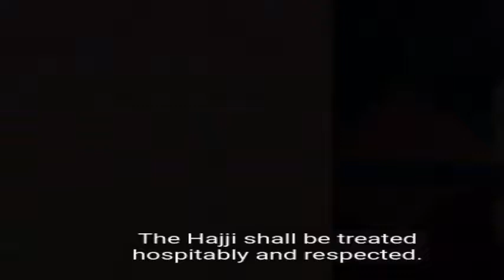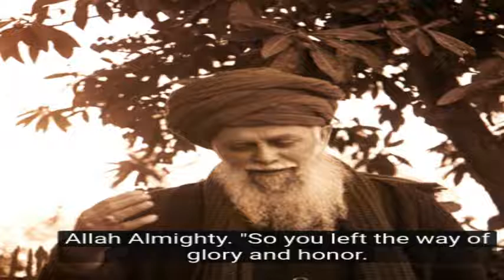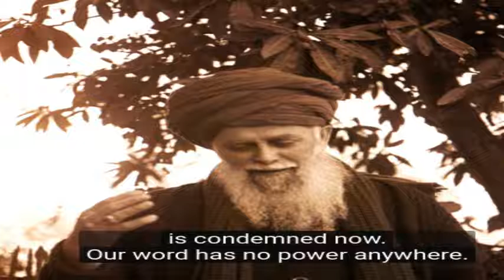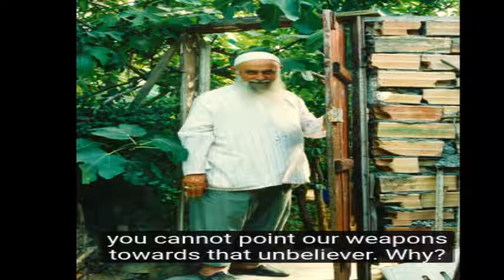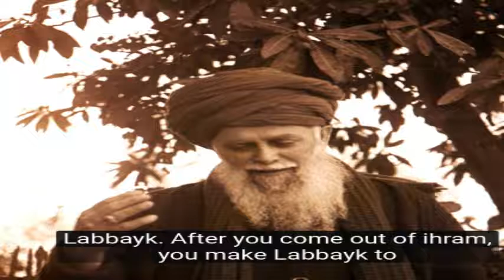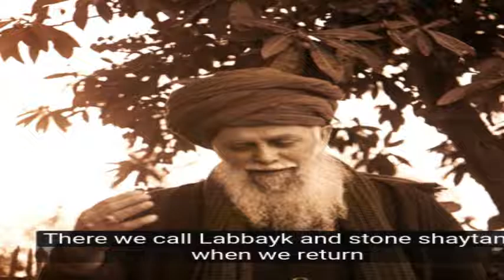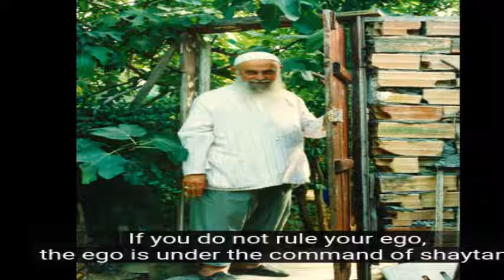İslam Birliğinin Önemi ve Sahib-i Zamanın Zuhuru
Şeyh Nazım Kıbrısi efendi, 2004 yılında buyurmuştur: “Bu zaman Efendimizin buyurduğu zamandır. “ Hazreti Mehdi’nin zamanı 7 senedir. O’nun zamanında Deccal de gelecektir.  Deccal’i öldürmek için İsa As. gökyüzünden gelecektir.

 O büyük harbin sebebi Türkiye olacaktır. Türkiye’deki hareket büyük harbe dönüşecektir. Türkiye’nin başındakiler Avrupa’ya bağlanalım, Amerika’ya bağlanalım, Rusya’ya bağlanalım diyecekler. Sonunda Rusya’ya bağlanalım diyenler galip olacaktır. Rusya ile beraber olunca bütün Rusya karşıtı devletler ayağa kalkacaktır. Büyük Harp İskenderun’da Amuk ovasında olacaktır. Bir milyon islam tarafından asker gelir. Bir milyon da kafir Rus tarafından asker gelir. Büyük muharebe olur.

O muharebede Hz. Mehdi daha görünmez. O harpde kafirler, dinsiz imansızlar, komunizm, faşizm, nazizm; izim’cilerin hepsi telef olur. İstanbul zapt olunur. İstanbul’da bir seda: Deccal çıkmıştır. Şerrinden sakınmak isteyenler Şam’a, Mekke ve Medine’ye sığınsın. Millet oralara gidecek.